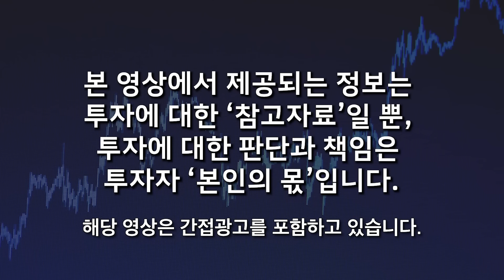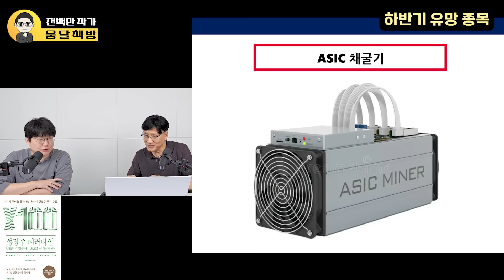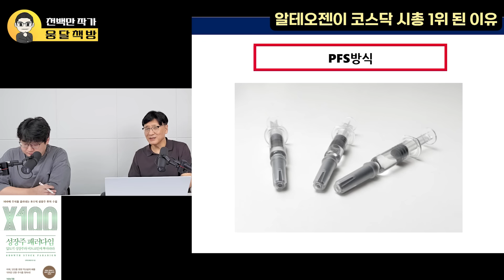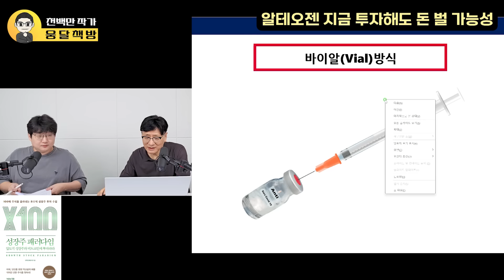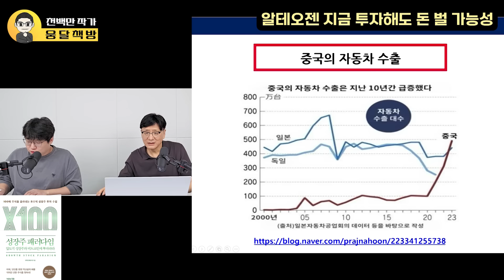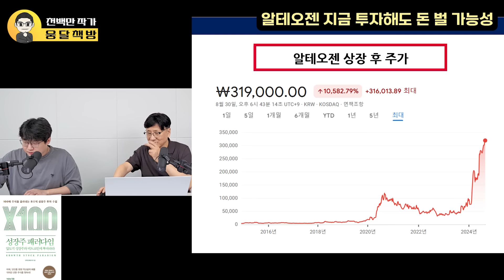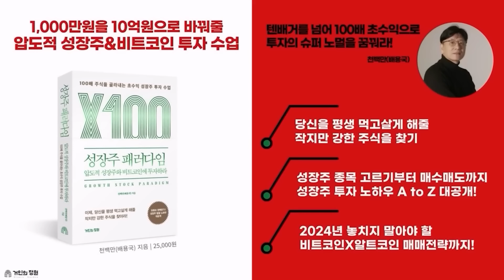"쓰나미처럼 돈 폭탄 터진다" 전세계 시장 다 먹는 '이 주식' 앞으로 10배, 100배 오를 수 있다 (천백만 작가 / 풀버전 1부)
00:15 미국 상무부 2분기 GDP 성장률 발표 (미국 경기 침체 가능성 낮다, 고용률, 인플레이션 지표)
04:50 세계경제 앞으로 예상 흐름 (골디락스 까진 아니더라도 주식 시장 상승장 올 것, 금리인하)
07:04 하반기 유망한 종목 (ASIC 반도체를 이용한 채굴기)(마블테크놀러지, 마벨테크놀러지)(비트코인 채굴기)
16:19 올해 작가님 투자 실적 (성장주 포트폴리오, 지노믹트리 200% 수익)
20:31 지금 좋은 수익을 낸 이유
30:59 알테오젠이 코스닥 시총 1위 된 이유
36:23 알테오젠 지금 투자해도 돈 벌 가능성

"쓰나미처럼 돈 폭탄 터진다" 전세계 시장 다 먹는 '이 주식' 앞으로 10배, 100배 오른다 (천백만 작가 / 풀버전 1부)

"폭락하는 엔비디아" 대장주가 바뀐다. 나중엔 사고 싶어도 못 산다. '이 주식' 세계 시장 다 먹는다. (천백만 작가 / 1부)
'이 주식들'을 사 모으세요. 천만원으로 10억 만드는 법. 구체적으로 알려드립니다 (천백만 작가 / 2부)

[천백만 작가]
천백만 TV 유튜브 운영
성장주 패러다임 저자